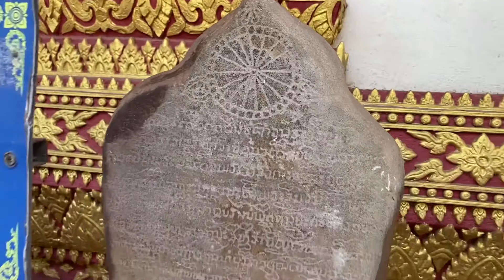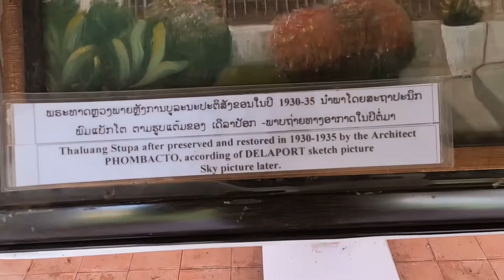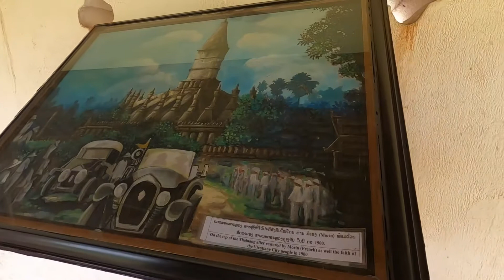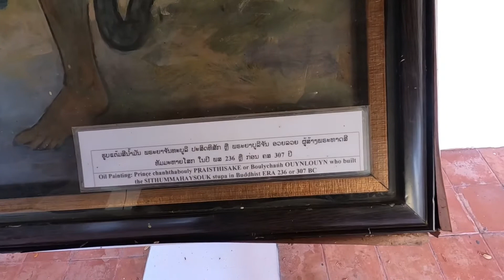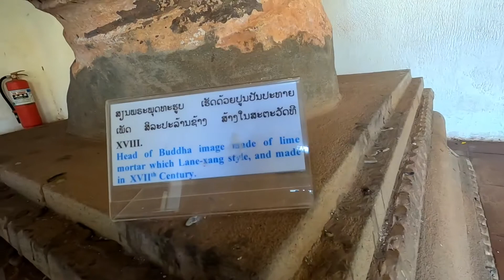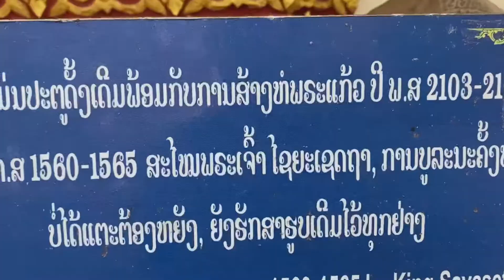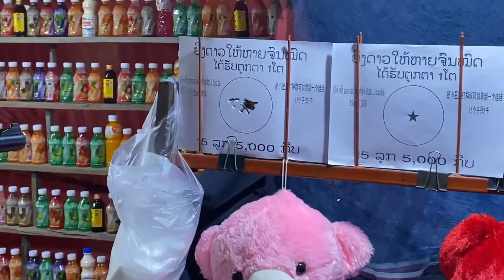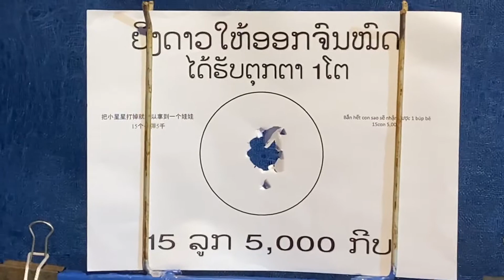Laos|| Vientiane || สปป.ลาว สถานที่ๆคุณอาจจะไม่เคยเห็นมาก่อน //Special Episode.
I spoke Lao and English in this video. I’m sorry for those whose don’t understand these languages. เนื่องจากว่าตอนนี้ผมอยู่ที่กรุงเทพฯ ผมเลยขอพิมพ์เป็นภาษาไทยนะครับ เผื่อว่าจะขึ้น”ฟีท”ประเทศไทย

สถานที่แรกคือ: วัด พระธาตุหลวง (พระธาตุหลวงเวียงจันทร์)
สถานที่2: คือหอพระแก้ว
———-3: ตลาดริ่มแม่น้ำโขง (ตรงข้ามของ จ.อุดร)